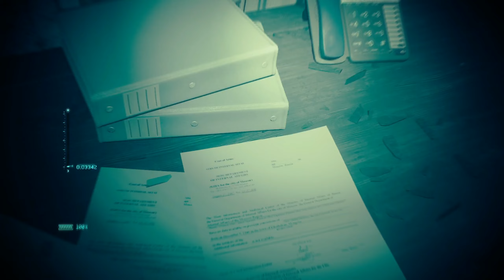CALL OF DUTY : Modern Warfare 2 - Gameplay Part 1 [EN RTX 3080 Ti PC Ultra 60FPS] - [No Commentary]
CALL OF DUTY : Modern Warfare 2 - Gameplay Part 1 [English RTX 3080 Ti PC Ultra 60FPS] - [No Commentary]

Call of Duty: Modern Warfare II is a first-person shooter video game developed by Infinity Ward studio and published by Activision. Unveiled on April 28, 2022, it was released on October 28, 2022 on Microsoft Windows, PlayStation 4, PlayStation 5, Xbox One and Xbox Series.

Call of Duty: Modern Warfare II est un jeu vidéo de tir à la première personne développé par le studio Infinity Ward, et édité par Activision. Dévoilé le 28 avril 2022, il est sorti le 28 octobre 2022 sur Microsoft Windows, PlayStation 4, PlayStation 5, Xbox One et Xbox Series.